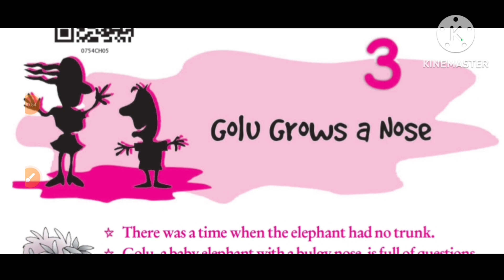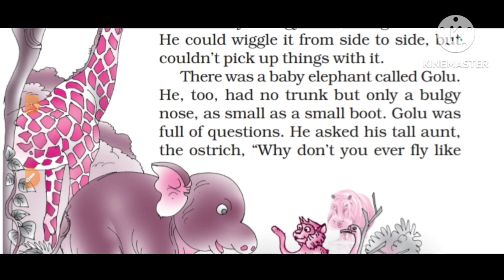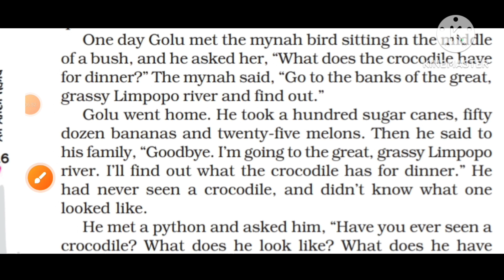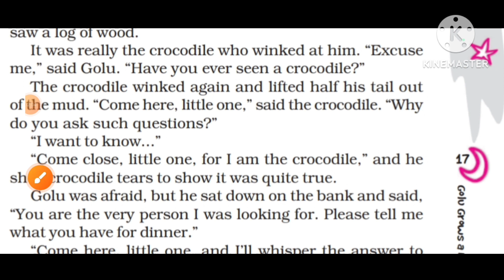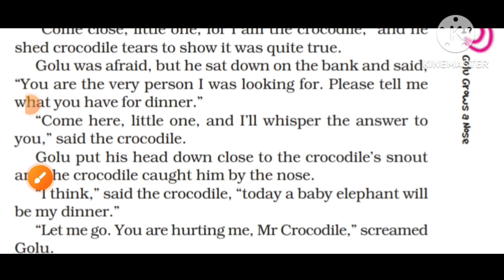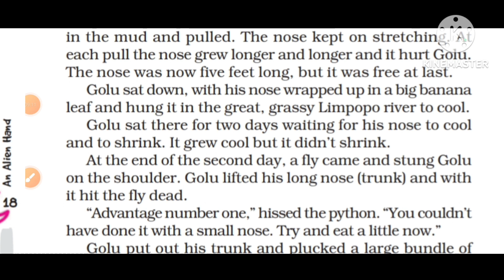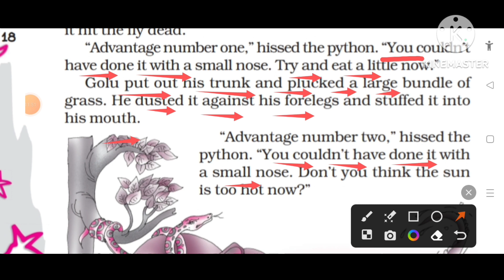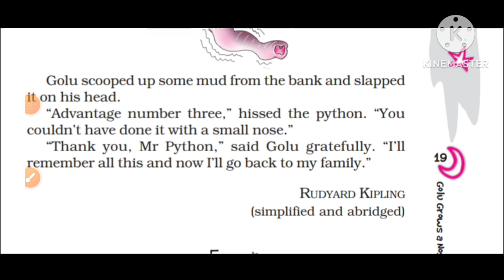💯💐7th English CBSE New Syllabus Supplementary Reader An Alien Hand Unit-3 "Golu Grows a Nose"💐💯